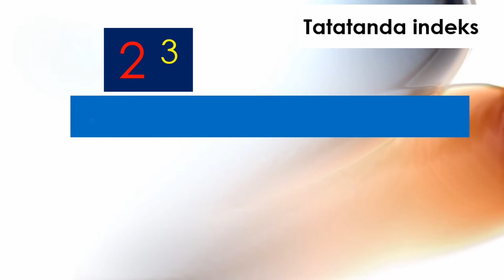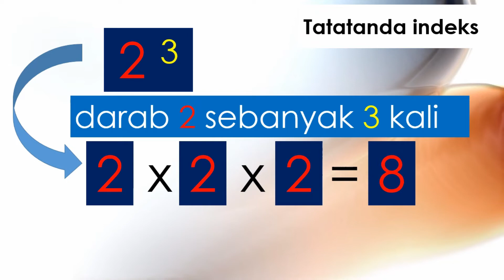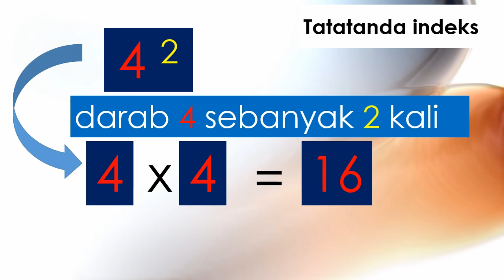Matematik Tingkatan 3 Tatatanda Indeks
Matematik Tingkatan 2 Tatatanda Indeks